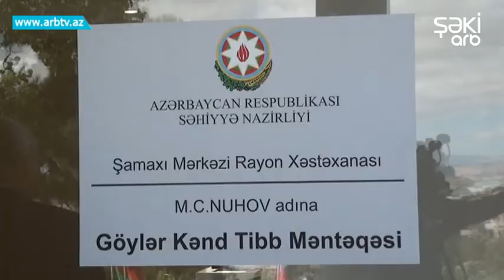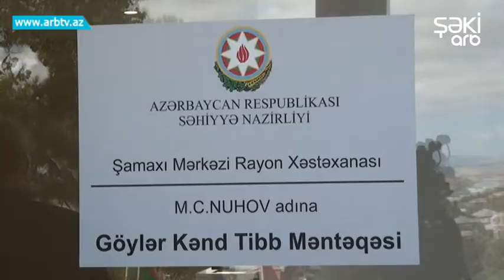Shamaxinin Goyler kendinde yeni tibb menteqesi istifadeye verilib